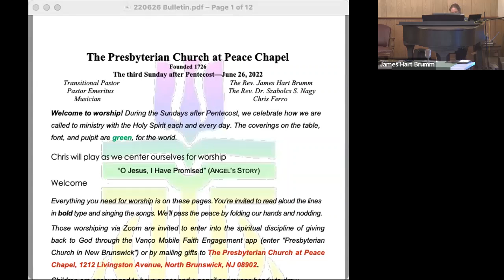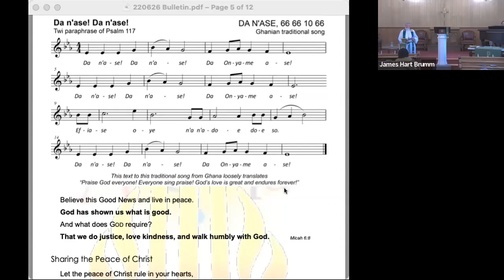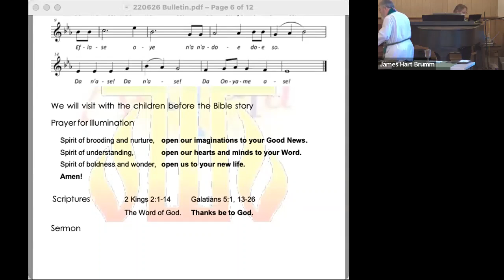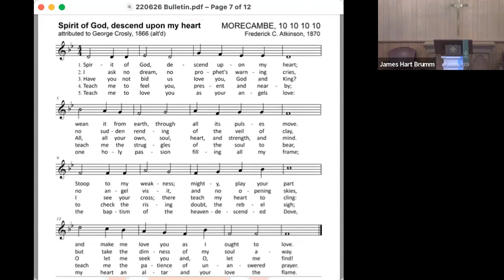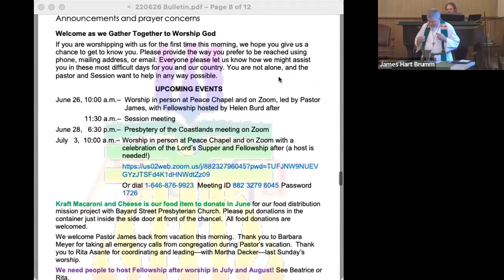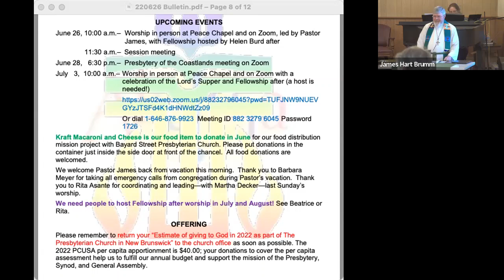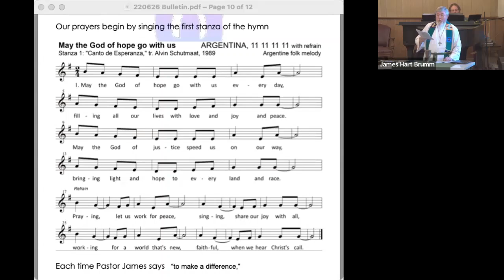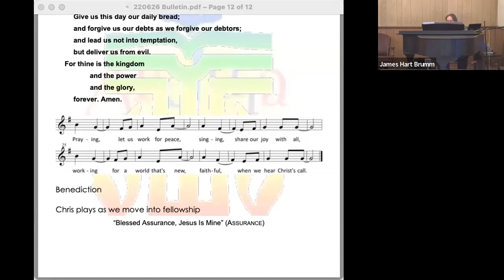Worship with the Presbyterian Church at Peace Chapel, 26 June 2022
Worship for the third Sunday after Pentecost, 19 June 2022, with the Presbyterian Church at Peace Chapel, located in North Brunswick, New Jersey, some gathered in the sanctuary, some physically dispersed, but all spiritually and technologically connected. Celebrate with us live all through Easter and every Sunday at 10:00 am dial , meeting ID 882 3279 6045, password 1726.